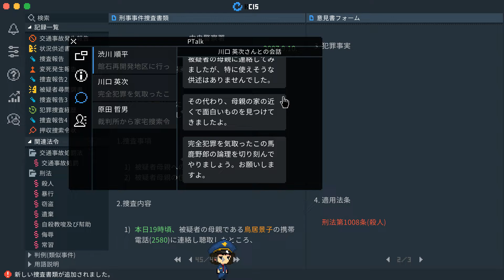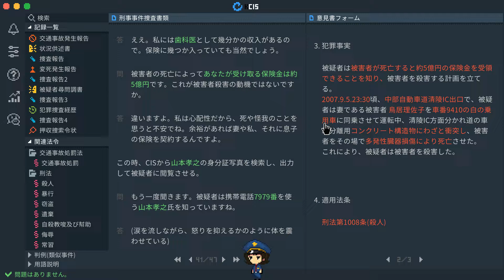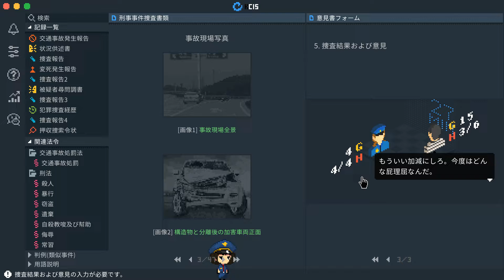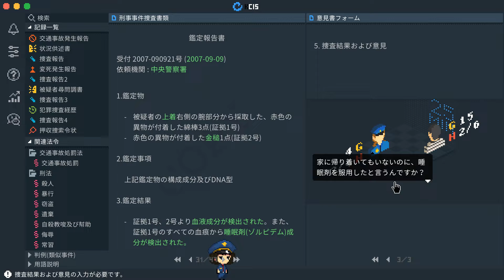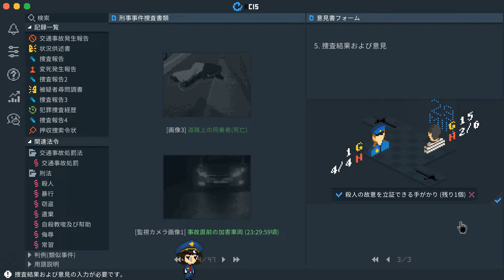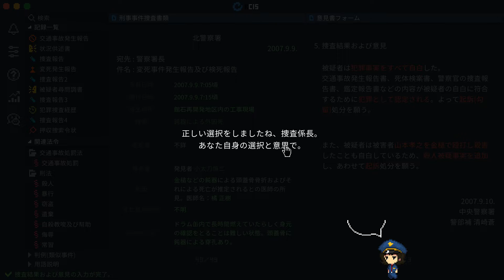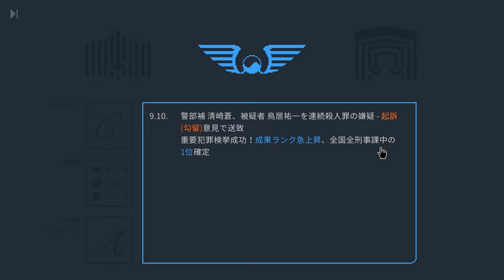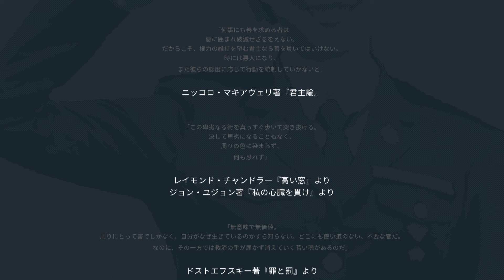#11【リーガルダンジョン】実況プレイ！善意の美徳は0.5点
リーガルダンジョン（PC）を実況プレイ！

開発・パブリッシャー
Somi